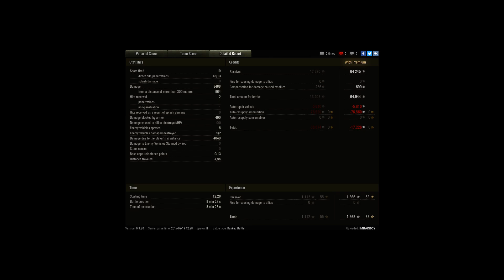排名戰T100LT魔法森林偵查4K傷害3.4K晉升四星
Player: IMBADBOY [-NP-]